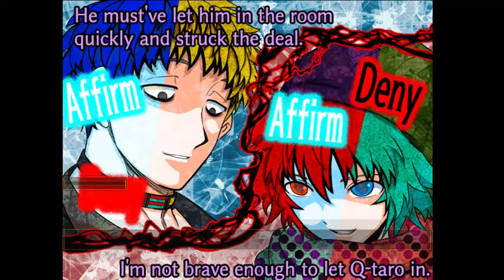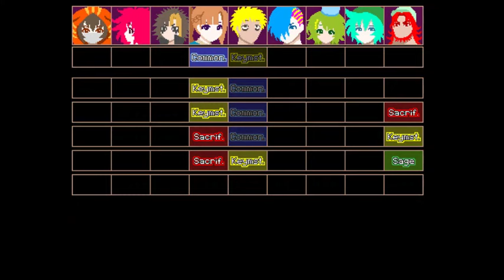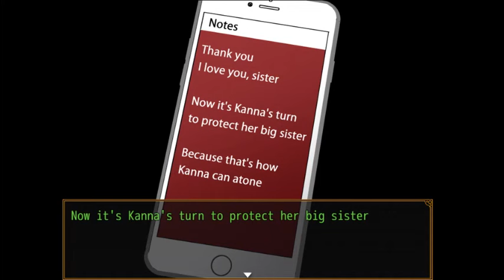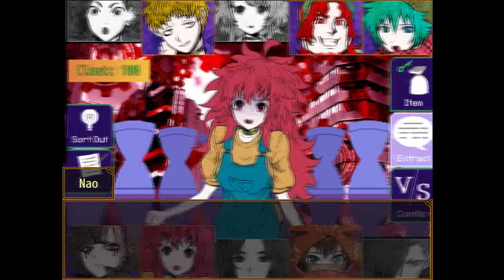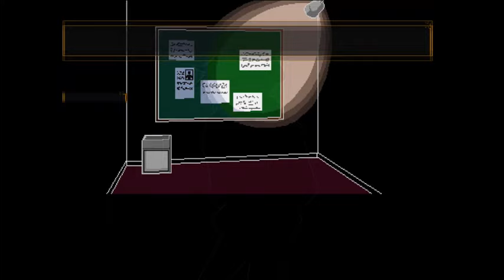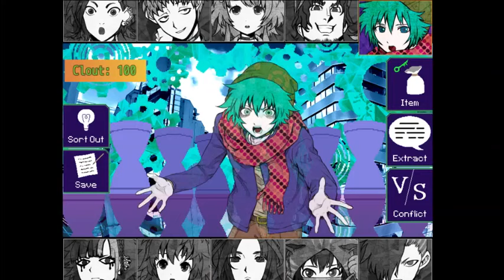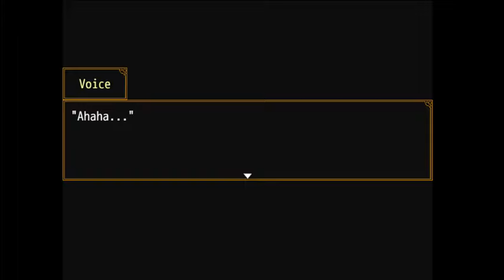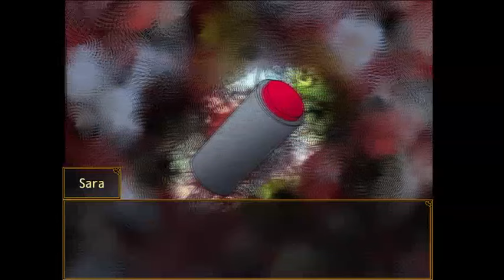[No Commentary] Your Turn To Die - Chapter 2 (Part 2 - Main Game + All Voting Results)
Your Turn To Die -Death Game By Majority- (Kimi ga Shine) is a freeware negotiation/horror/adventure game by Nankidai made in RPG Maker MV. Currently, it goes up to Chapter 2, Part Two. It will be released a part at a time.

Potential SPOILERS below.

Sou died for our sins.

Why does the best route is only accessable by sacrificing Sou?
I guess he raised too many death flags this chapter...

Why people still call him "Sou", you wonder? It's just people showing respect for his decision of throwing away his old self, "Shin Tsukimi".

I really don't want Sou to die.
But if you choose the other two, he will hate your guts.
Probably worse if you choose Kanna.

Just consider it a noble sacrifice. Sou will be remembered. Poor guy can't even win once.